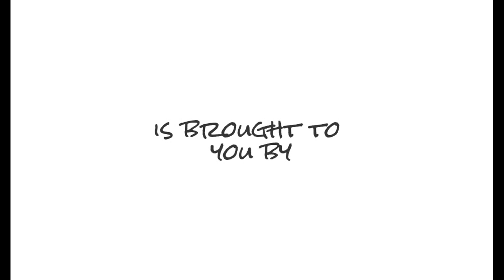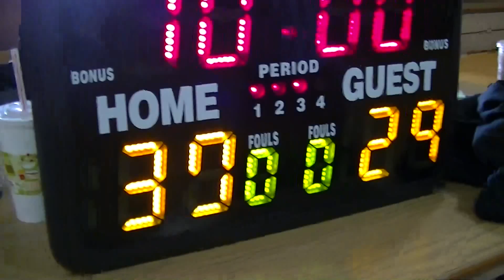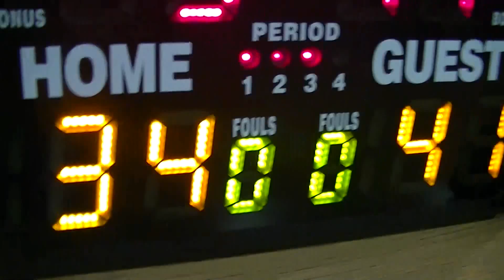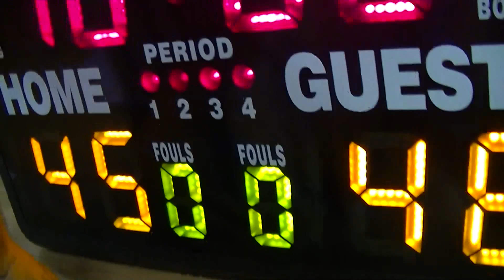Week 4 SJ Warriors vs Nice Dre